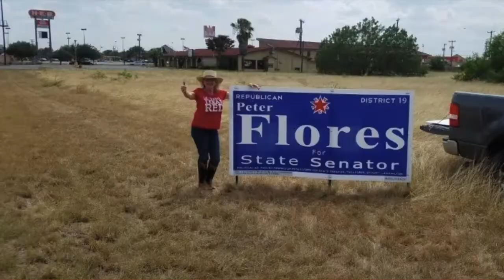Peter Flores for Texas Senate 2018 Radio Ad